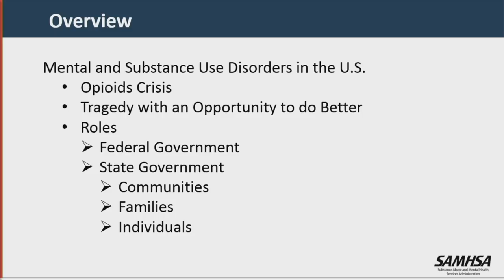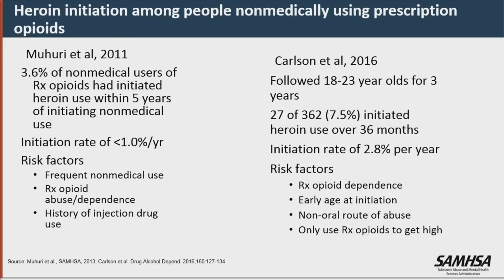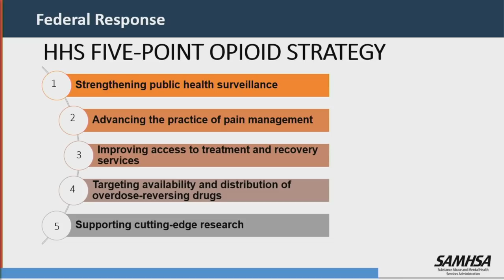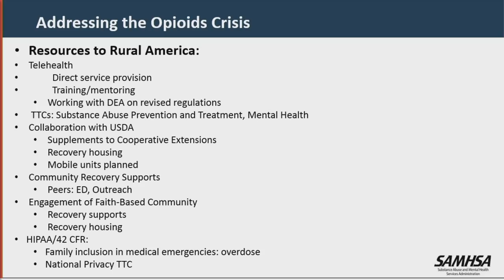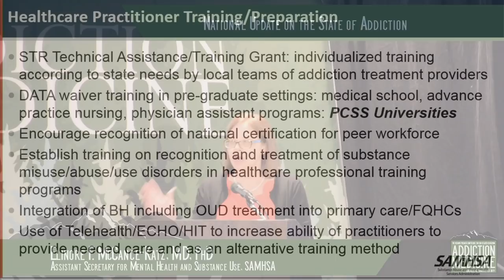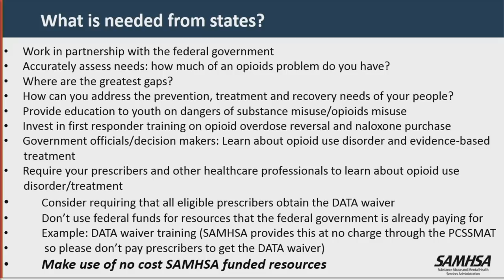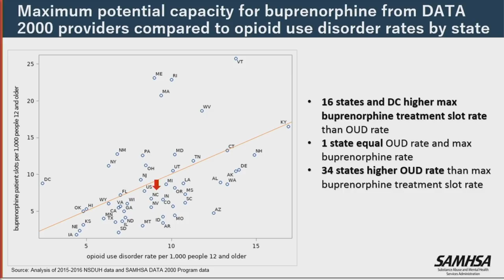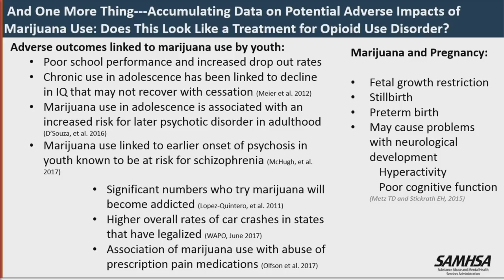National Update on the State of Addiction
Elinore F. McCance-Katz, MD, PhD - Assistant Secretary for Mental Health and Substance Use, SAMHSA

From the Addiction Medicine 2019 Conference in Asheville, NC. (March 22, 2019)